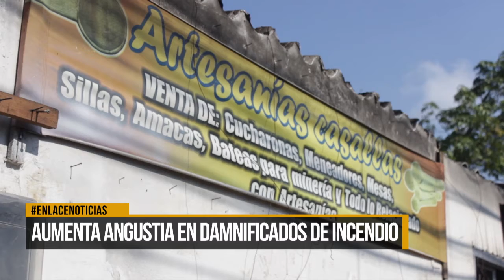Aumenta angustia en damnificados de incendio